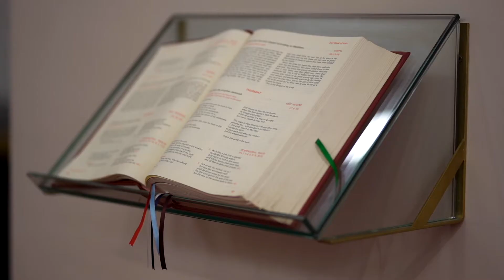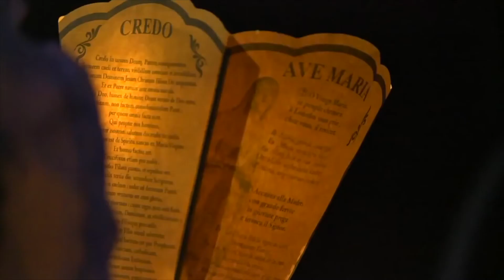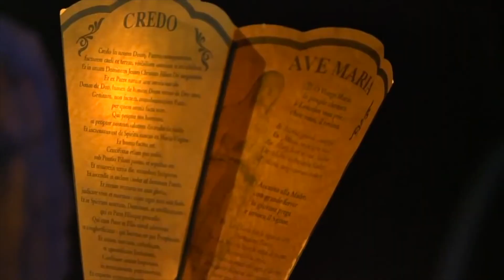Irish Province of Carmelites Virtual Lourdes Pilgrimage 2020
Welcome streamed from Terenure College Chapel on Monday, 28th September 2020.

Filmed and edited by Terenure College 4th year Media & Journalism Studies Class.